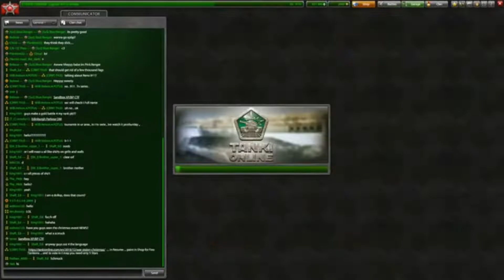Best Of 2020 Tanki Online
Mobile YouTubers

• Gameplay

• Strike TO

• Беркут ТО

• Godiva TO